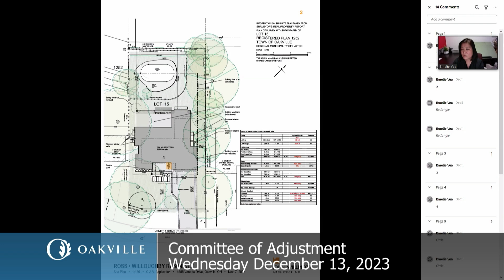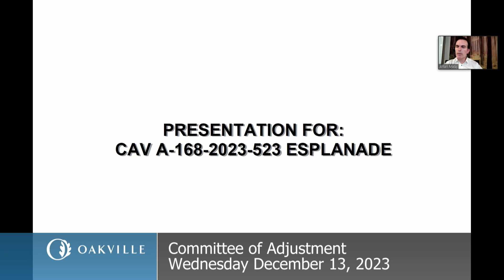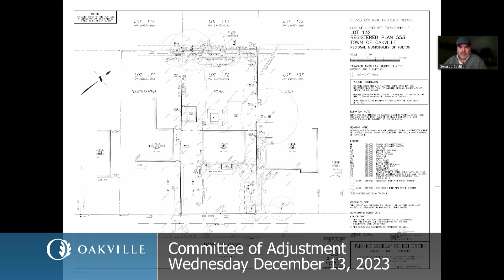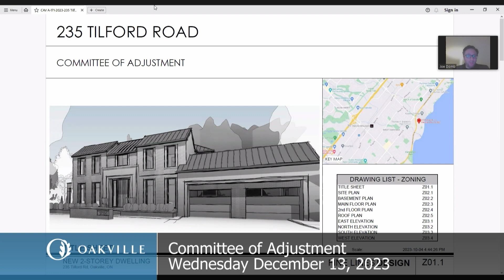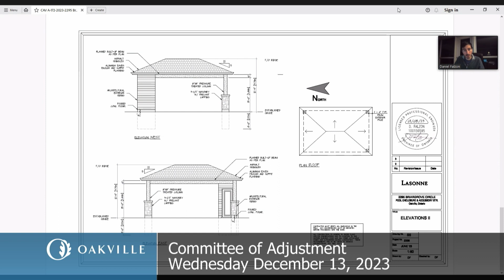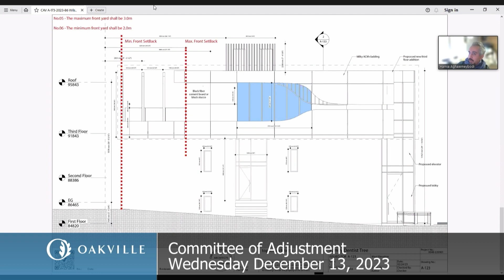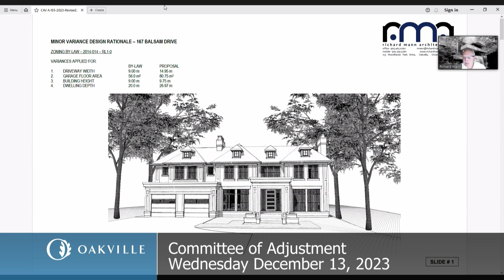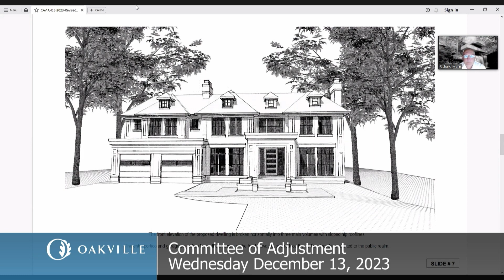Committee of Adjustment, December 13, 2023